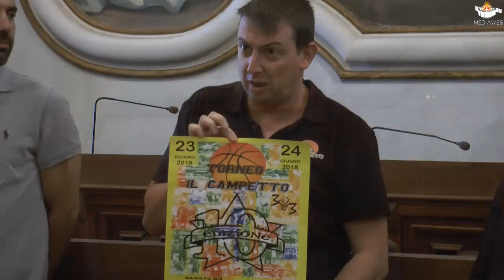Basket - Due mesi di tornei a Pavia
Ne parlano Giuliano Ruffinazzi con Zucca Andrea per il 6° memorial Martin Colussi, Davide Ghietti per il torneo "il Volo" Andrea Budri per il torneo "il Campetto" e Luciano Fancello per il torneo "Street Basket Ceranova"